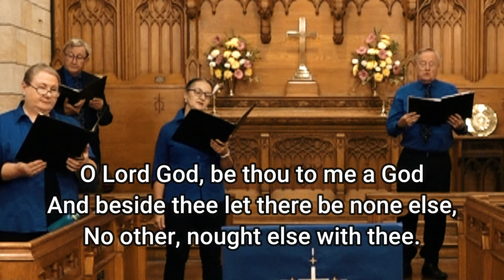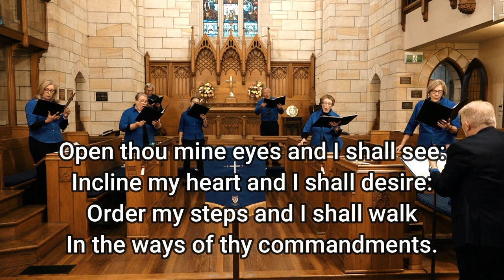Open Thou Mine Eyes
Words by LANCELOT ANDREWES (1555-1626)